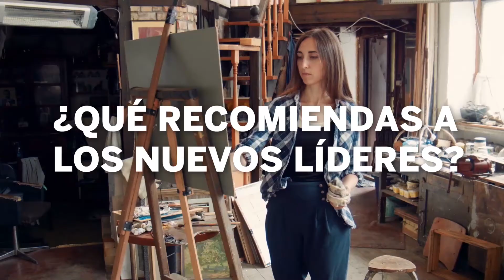¿Qué cualidades debe tener un líder?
Presentado por American Express en la comida de Los 300 líderes más Influyentes de México.